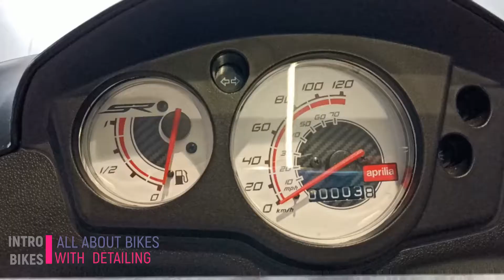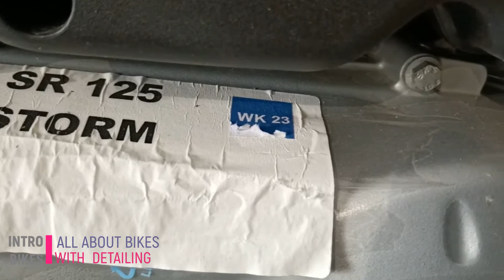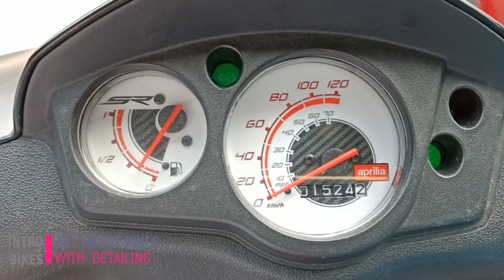Aprilia Storm 125 Scooter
Watch the legendary PIAGGIO aprilia storm with surprising ROAD GRIP and 12" WHEELS AND POWERFULL 125CC ENGINE which reaches a TOP SPEED OF 120KM/H